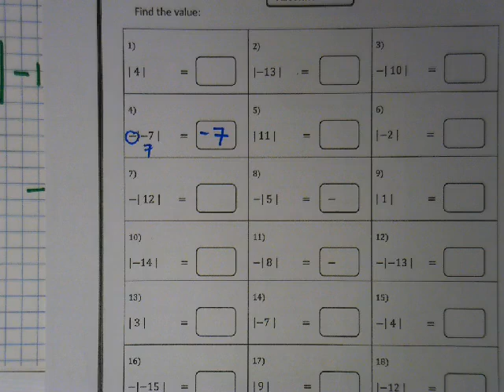Absolute value day one